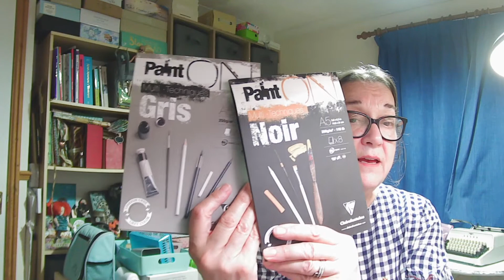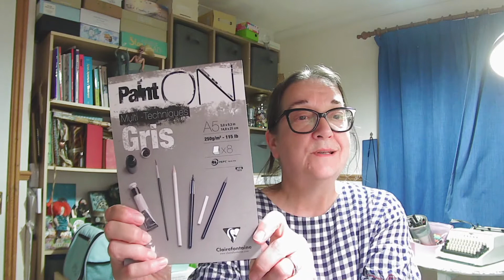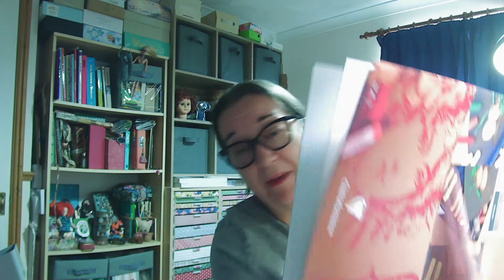Pan Pastel Painting Process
After a class with Jenny Manno on LFI 2021, having a go at painting with Pan Pastels. Watch me try, try and try again when it all goes horribly wrong :)

Trying out a new idea - time-stamping the video so that you can skip through my waffle if you want to and just watch the process :)

00:00 Waffle day one
06:30 Process day one
07:44 Waffle day two
12:48 Process day two
15:50 Waffle day three
17:30 Process day three
20:40 More waffle
22:00 Finishing the picture
24:30 Final waffle